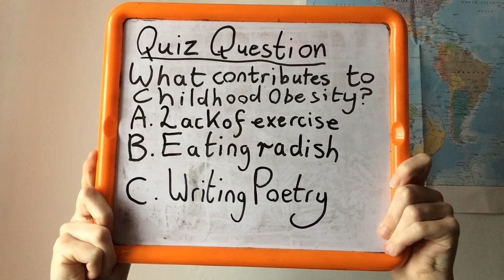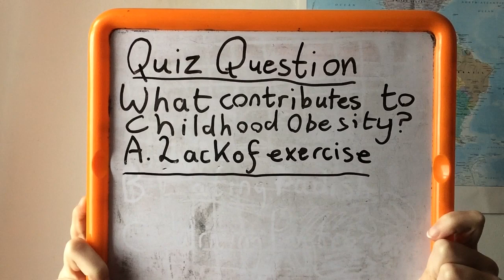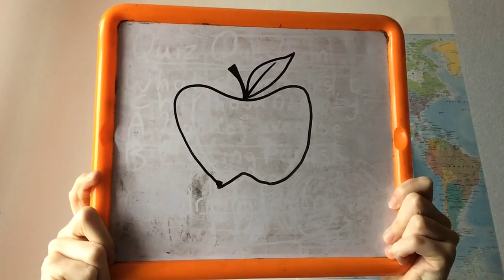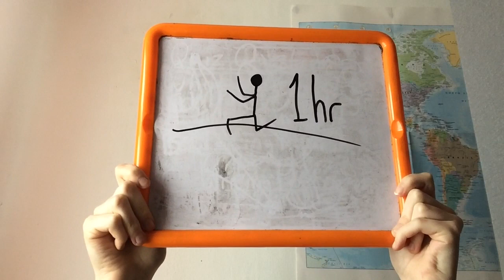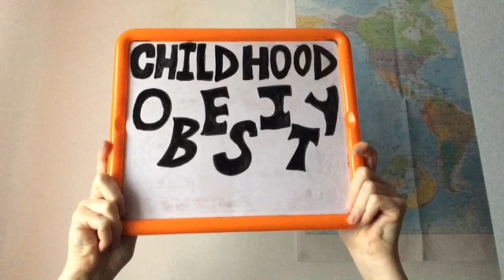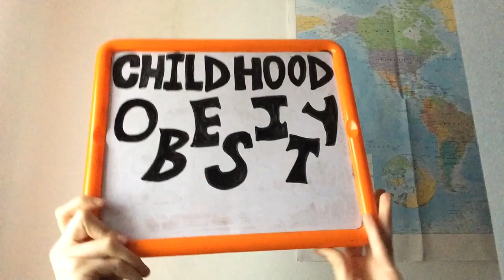Welsh Baccalaureate: Childhood Obesity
With thanks to my friends